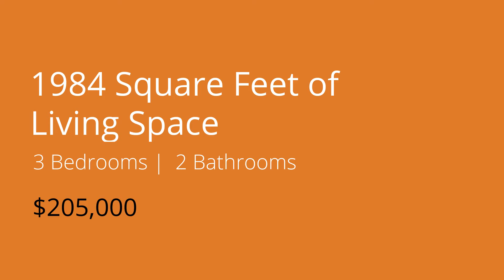Home for Sale, Aberdeen, SD: 1002 15th Ave SW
Move in ready! eautifully updated single-family home. With brand new flooring throughout, a brand-new granite kitchen counter-top, and brand-new stainless-steel appliances this HOUSE is just missing you to become a HOME. Great location, with multiple schools and a park all within walking distance. This split-level home has a spacious floor plan, eat in kitchen, and family room upstairs. Downstairs you will find the master bedroom with a walk-in-closet and master suite bathroom. The downstairs also includes a huge rec-room for an additional entertainment room, kid's playroom, man-cave, etc. Two-stall attached garage with finished walls and floor. Water, electricity, and heat are all available in the garage for those looking to spend some quality time in there. The house also includes a rear deck with walk down access to the yard, a garden, and an extra parking pad for all your toys! Don't miss your chance to own this beautiful home!

• Brand new flooring throughout
• Brand-new stainless-steel kitchen appliances
• Brand-new granite kitchen counter top
• Newly renovated master bathroom
• Fresh coat of paint throughout the house
• Brand-new exterior doors
• Quiet & convenient neighborhood, within walking distance of schools and a park.
• Includes: stove, refrigerator, microwave, dishwasher, ceiling fans, window treatments, and light fixtures
• Utilities: central air, natural gas furnace, gas water heater, city utility systems Year built: 2009 3 Bedrooms

2  Bathroom 2-stall garage
 1,984 total square ft. $103 / square foot $2,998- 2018 real estate taxes

Closing process will be through Clark Title Co.
Possession - On closing

• Brand-new granite kitchen countertop
• Brand-new exterior doors
• Utilities: central air, natural gas furnace, gas water heater, city utility systems

3 Bedrooms
2  Bathroom
2-stall garage
1,984 total square ft.
$103 / square foot
$2,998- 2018 real estate taxes

$205,000